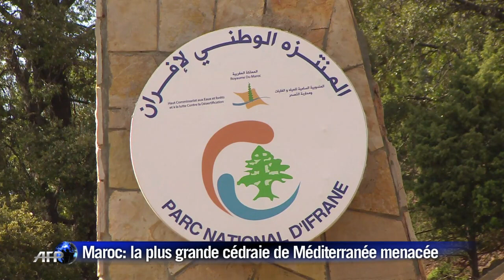Le Maroc, l'autre "pays du Cèdre", veut protéger ce "trésor"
Le Maroc possède la principale cédraie du bassin méditerranéen, sur 134.000 hectares, mais l'écosystème des cèdres est menacé par le dérèglement climatique et la pression des hommes, et le pays cherche désormais à protéger ce précieux patrimoine végétal. Durée: 01:10